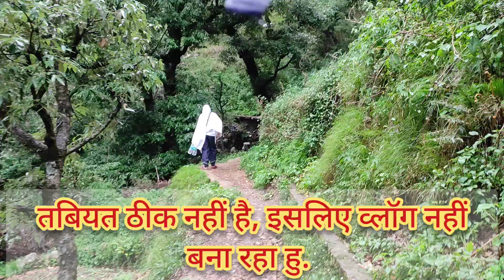vlog बरसात में नहीं रह सकते | तबियत हुई बहुत खराब | Very tuff life here in rain